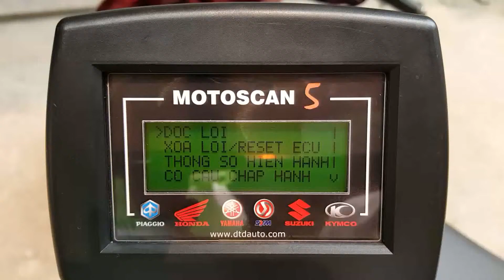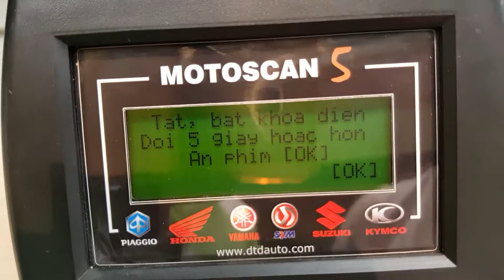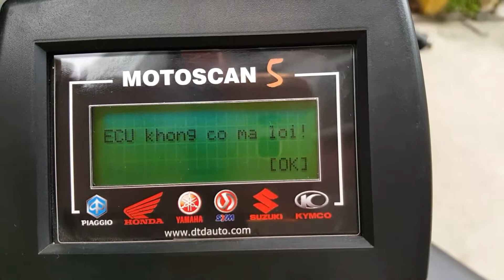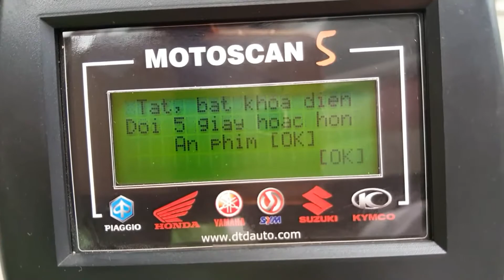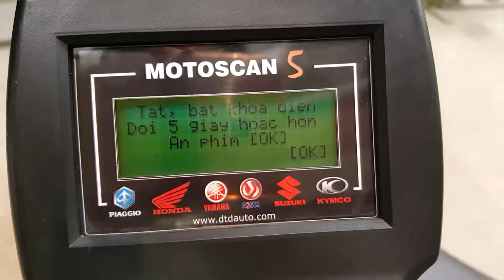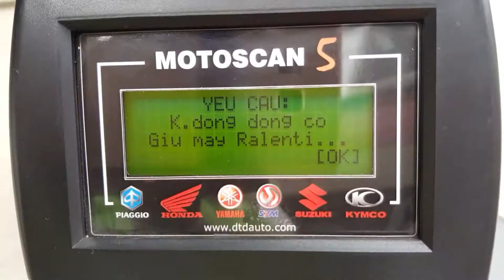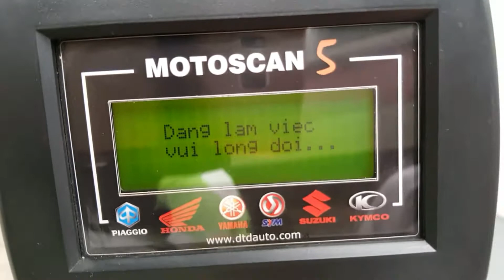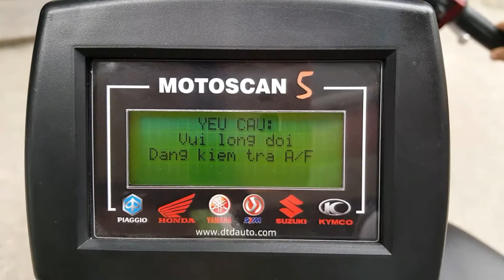MOTOSCAN KIỂM TRA CƠ KHÍ KIM PHUN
Để xem thông tin chi tiết sản phẩm MOTOSCAN 7 vui lòng truy cập link website của DTDAUTO VIETNAM: